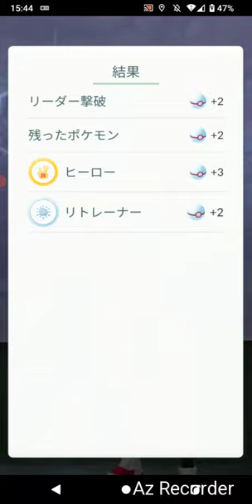ポケモンGO「ロケット団幹部、アルロに勝ってマダツボミをGETするまで」（1）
手持ちポケモン
自分：クレベース、ウインディ、シャンデラ
アルロ：マダツボミ、フーディン、ハッサム